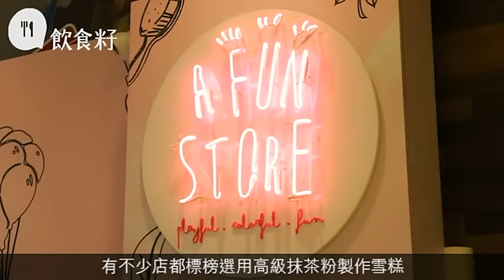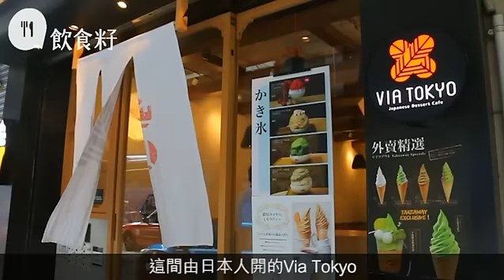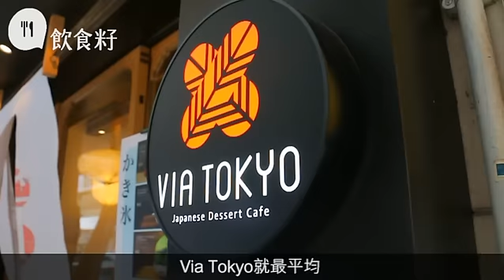茶道專家試三大抹茶雪糕 本地薑爆冷贏日本品牌？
抹茶雪糕向來是香港人最愛，有見及此，市面上越來越多間抹茶雪糕店，但到底哪間味道最正宗最香濃？位於The One的本地品牌雪糕店，The Fun Store開業至今，主打有四級抹茶濃度（15%,25%,40%及50%）的雪糕，亦計劃於十月推出70%濃度的抹茶雪糕。記者就找到茶道裏千家專任講師Connie前往品嚐。